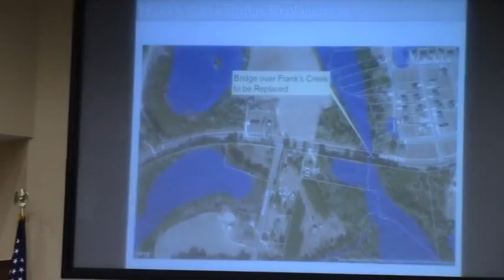6c. Proposal For Foundation Investigation For Morven Road Bridge Replacement @ LCC Work - 2015-02-09